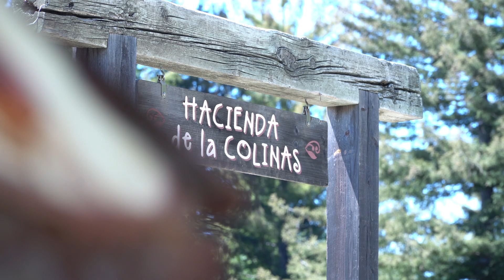1564 Tindall Ranch, Corralitos, CA 95076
Ocean views from virtually every room in this 16-acre retreat-like sanctuary in the Santa Cruz mountains with acres of meadows, room for horses, vineyards, olive groves, etc..Great wildlife viewing and awesome sunsets. This Spanish-style ranch is located in the beautiful hills above Corralitos.

Listing Courtesy of Alex Johnson DRE 01029037 David Lyng Real Estate